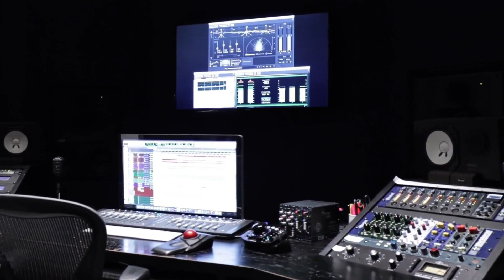🔥Burning genai Questions! 🔥Ep 2 Build a GenAI Strategy That's Right For You! With Dell Technologies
🚀GenerativeAI provides massive opportunities for global organizations! 🌎
Two things we know for sure:
1) It's too important to be left to ad hoc usage & 2) there is no one-size-fits-all approach!
So how should IT leaders define their organization's GenAI journey? ⬇️

🔶Join us for a special episode of “Burning GenAI Questions”, a series led by Tomorrow's Tech Today CEO Sally Eaves and special guest Dell Technologies' Jaynene Hapanowicz, CTO and Senior Vice President, Technology Transformation and Cloud Services, Dell Digital 🔶